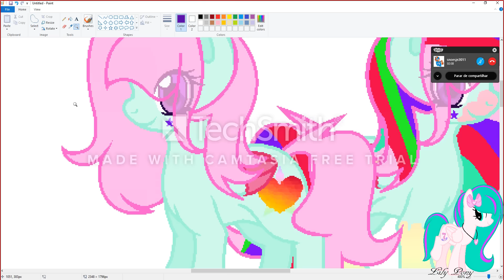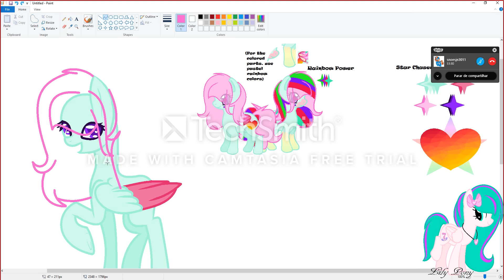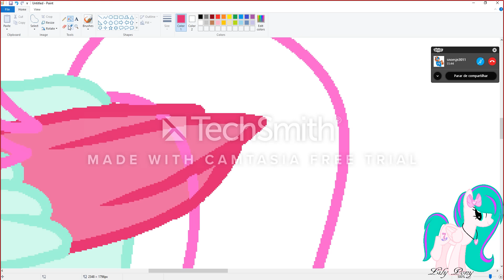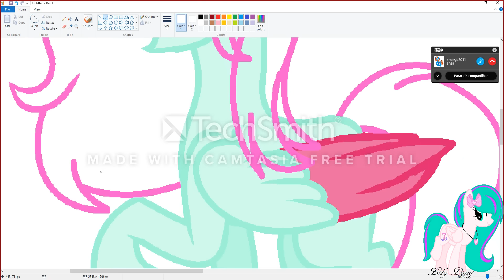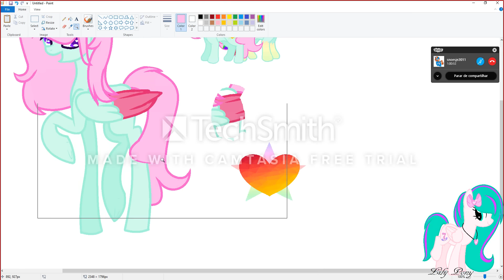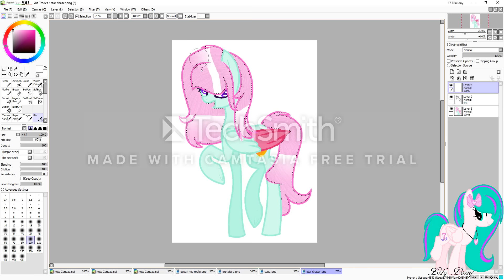Mlp speedpaint-art trade with Shiiba Shokkuu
Base used: i made it
Skype:nandinha.bibi

Artist Status:
Art Trades:Open
Request:Open
Collabs:Only for friends
Gifts:Only for friends
Comission:Closed